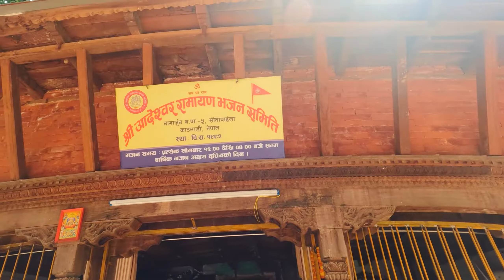अधेशावर महादेव मन्दिर II Adheshower Mahadev Temple II